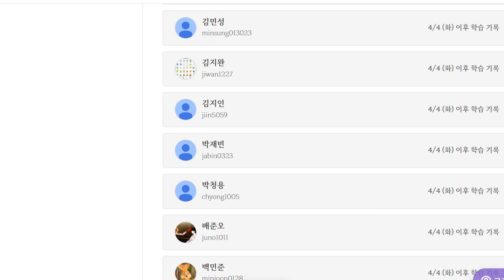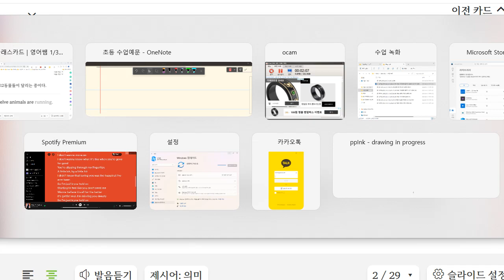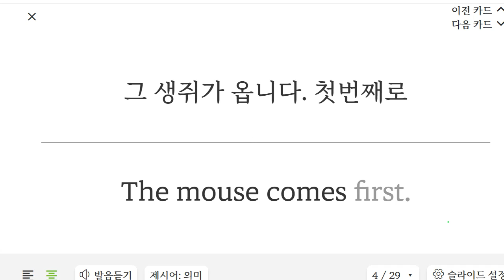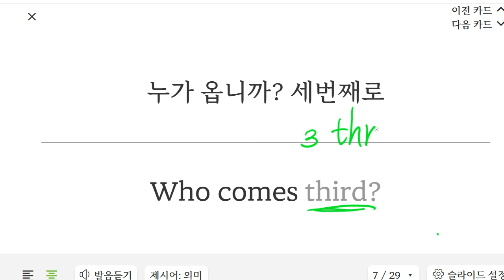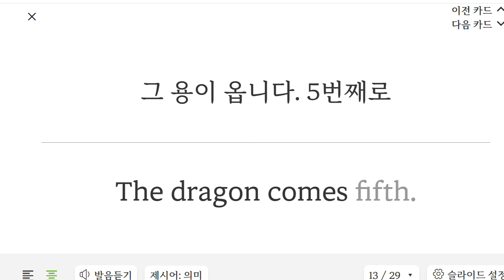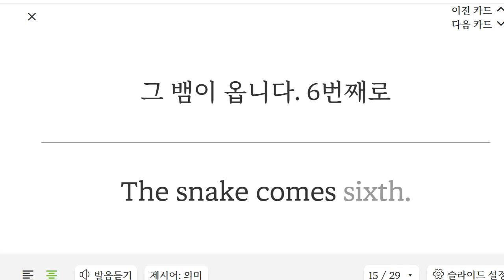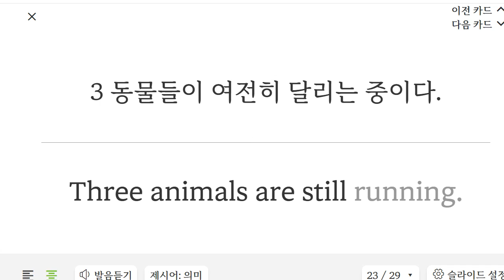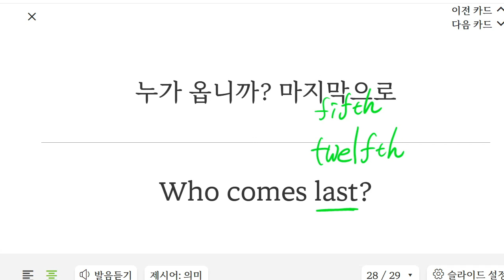박재빈 2023 04 12 15 26 35 399 초등 기초독해 말하기 듣기 성취도 95